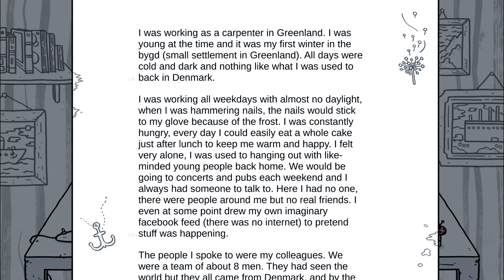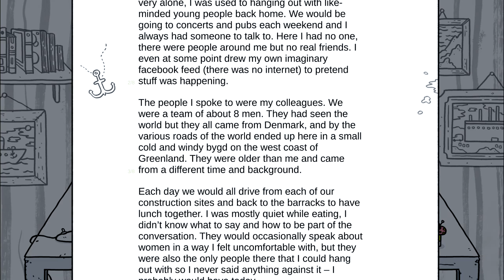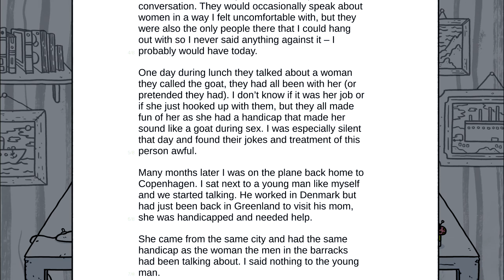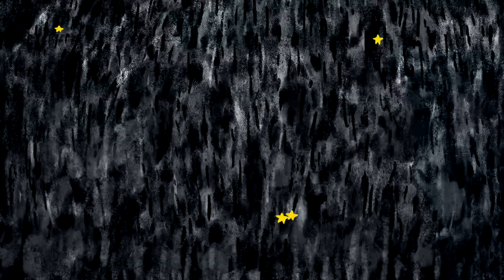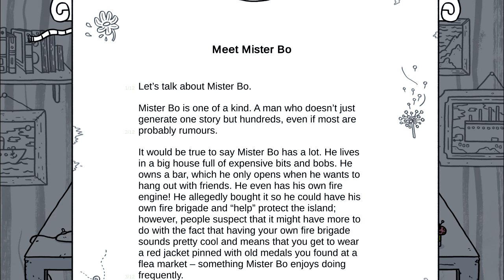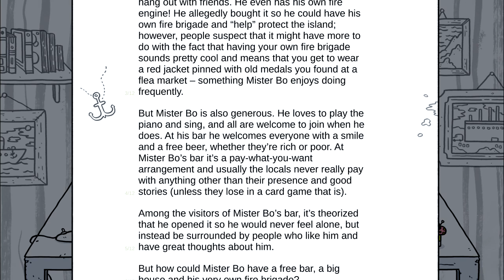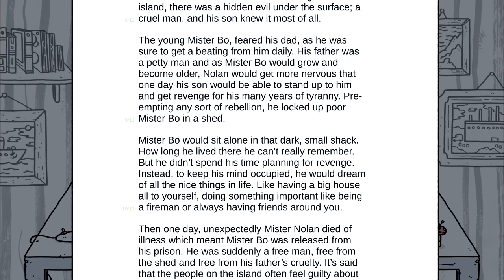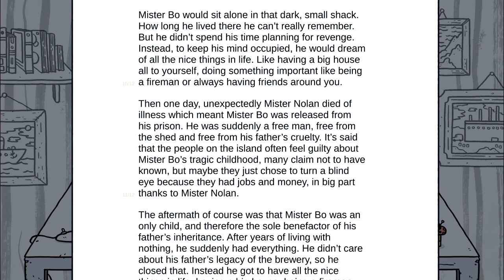Welcome To Elk Let's Play Gameplay Pt 3 Who Is Mister Bo [w/ Commentary]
Welcome to Elk is a biographical adventure set on an island like no other, where every character you encounter has a story to tell. From the weird and wonderful to the dark and desperate, all the tales told on Elk are based on true stories of life on the road less traveled. ⬇️ MORE INFO DOWN BELOW ⬇️

🎥 TWITCH STREAMING 🎥

Tales of real stories

Welcome to Elk, an adventure game set on a fictional island stitched together with true stories and tall tales, and inhabited by the people who lived them.
Story

You play as Frigg, a young carpenter trading their busy life in the city for an apprenticeship in a small town. When she arrives in Elk, Frigg worries that the slower pace of life will be boring (they don’t even have the internet), but quickly discovers nothing could be further from the truth!
Tragic stories told with love and sometimes humour

The stories reflect the drama of our lives, on Elk it’s known that humour, love and death go hand in hand. Life may seem hard sometimes, but it is always followed by laughter.

On Elk, you will meet weird and wonderful characters - people whom the world has either ignored or forgotten. Follow their ups and downs, their odd drinking rituals and their unique ways of tackling whatever life throws at them.
Unique mini games

Help your new friends on Elk through playful mini games. All games are uniquely tailored to underline the story and the mood of the game.
Meet the people who told the original stories

We value the importance of storytellers, those who carry the tales of others and share them. That's why, in Elk, you will also meet the living storytellers who inspired us to make this game.

How we used true stories in the game?

True stories? how to use a true story in an ethical way? This is how we have dealt with it in Welcome to Elk:
The stories in Welcome to Elk, are told by the people who we know and/or were there when the events took place. All are told from memory. The way they are used both on our webpage and in the game is true to the core story but everything like names, locations and other details are changed, renamed and often re-framed to protect the real people behind them, therefore, we call them tall tales. The stories are not one to one like you would experience in true crime for example. They are rewritten and combined to one linear narrative. Characters may play a role in one story where they where not a part of originally and only us who designed it will ever know – or come close to the real truth of the stories.

Welcome to Elk might look like a “fun” game but it’s about telling stories – some are filled with humour others are dark, but they go hand in hand.